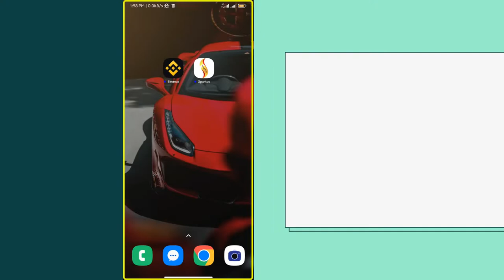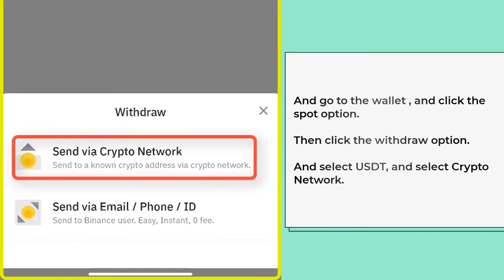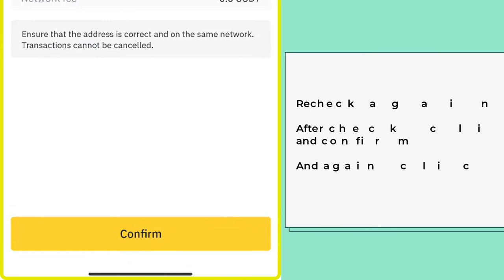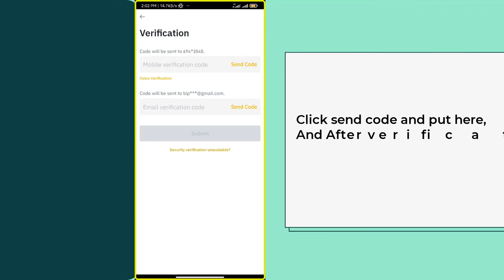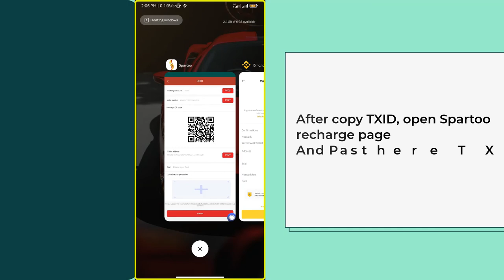How to Recharge in Spartoo through Binance..........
In this video, you will know how to recharge your Spartoo account. If you are interested then you need this video and help you with what should you do.

If you have any problem then just knock me and my team Leader:
(Fardin Khan) (Bangladesh's Team Leader)